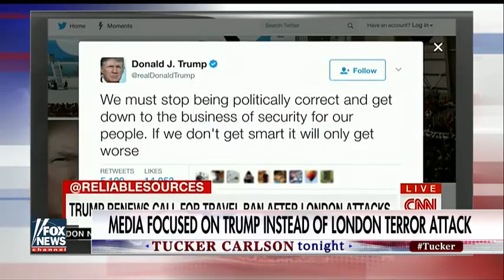[ Tucker Porn ] Tucker Our leaders help fanatics who hate our way of life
Tucker Our leaders help fanatics who hate our way of life